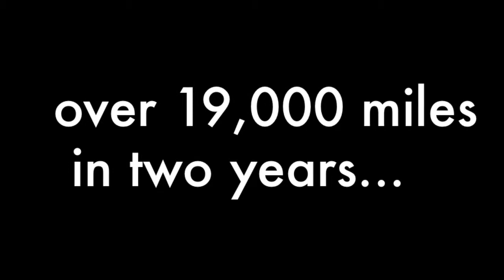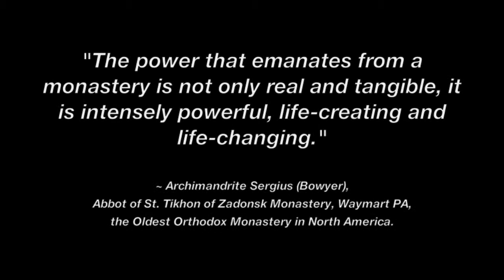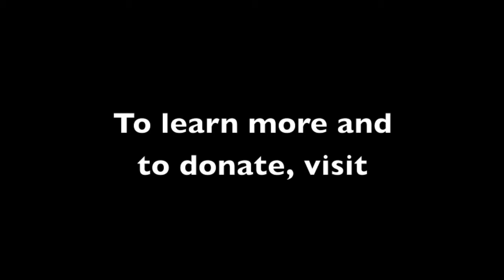North American Thebaid HD 021216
The North American Thebaid is conceived to be both pilgrimage and publication, resulting in a large-format coffee table book of fine art photographic images, with select, inspiring texts, covering as many of the monastic settlements in North America as God allows. My plan is to travel over approximately a two-year period, staying for a few to several days at a time at various monasteries and sketes, living, praying and working with the monastics, while creating numinous, compelling images of the sacred space, the grounds, the life and the worship of these communities... Learn more, and help support the Project, at Thebaid.org -- Thank You!